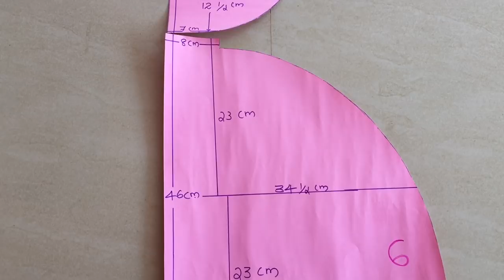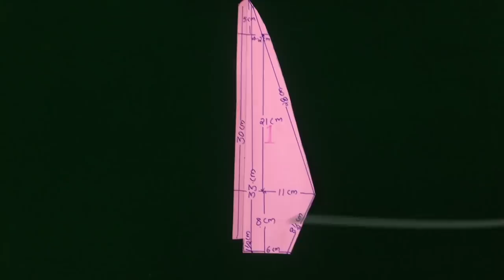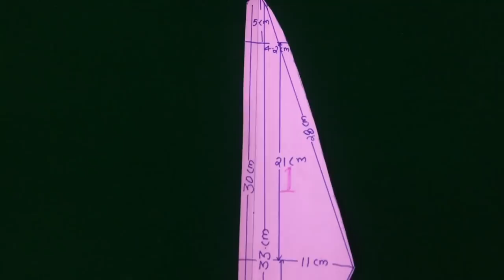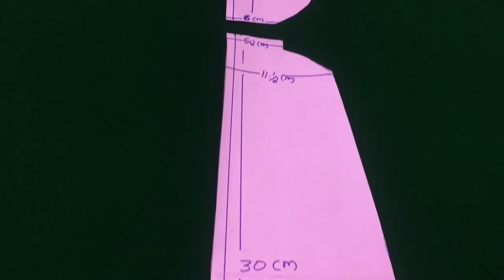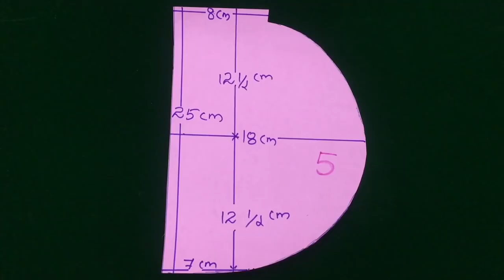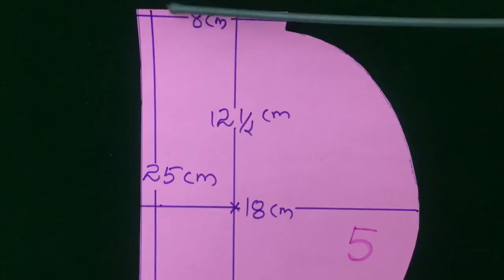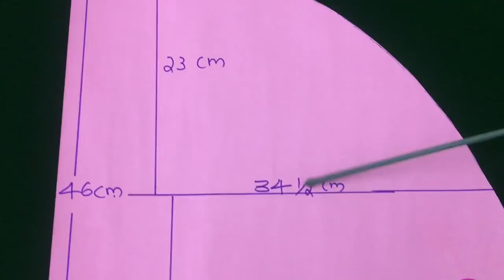Pindi Decoration | DIY Giant Paper Flower Tutorial | Paper Crafts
How To Decorate Pindi For Pindiperunnal ?
Pindi Decoration Tutorial
Big Paper Flowers For Outdoor Decoration Step By Step.